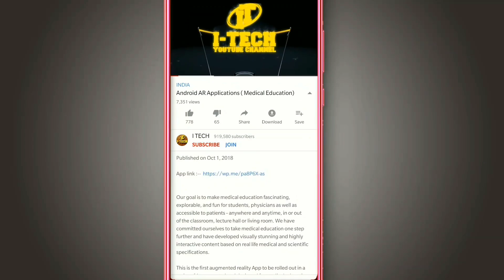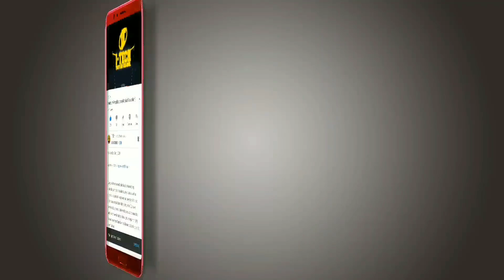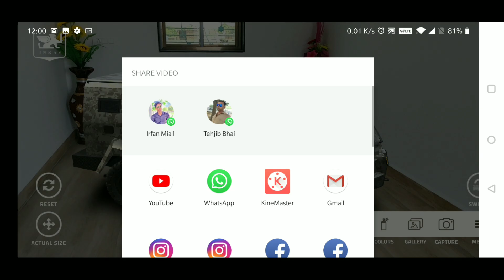Top Augmented Reality Apps For Android [AR Apps]